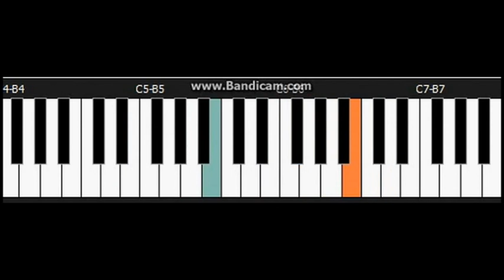OFAP 07 MP demo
The MUSICARTA EASY PIANO STYLE digital home study download is now FOR SALE! Get this exciting 135-page music-from-scratch keyboard creativity booster for just $14.95.

Browse the extended contents overview via the home site MEPS navbar tab (or click through in the 'About' section of the Mister Musicarta YouTube channel) and listen to the workbook studies and solos on the Mister Musicarta YouTube MEPS playlist.

Full audio and MIDI support for your ACCELERATED LEARNING. Twenty-two interesting, achievable studies and beautiful modern piano solos in an attractive, contemporary style.

MIDI files play on MidiPiano (included) to make interactive desktop teaching videos of every single musical example. Methodical, fail-safe build-up of tricky keyboard syncopation will make all your playing more dynamic, and the insight into chord structure will give your musical ear the inside edge.

MAKE MUSIC IN MINUTES and learn to compose at the keyboard. Your starter pack for a lifetime of musical discovery with the MUSICARTA EASY PIANO STYLE!